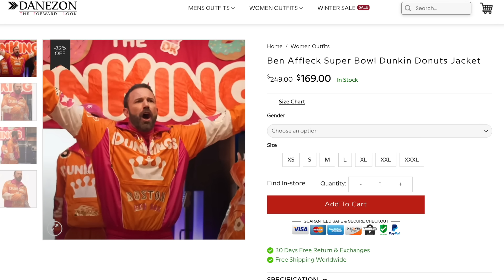BEHIND THE SCENES: DUNKINGS SUPER BOWL COMMERCIAL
BEHIND THE SCENES: DUNKINGS SUPER BOWL COMMERCIAL - We take a look at some of the behind-the-scenes footage of the making of the Dunkin Donuts Dunking Super Bowl Commercial which stars Ben Affleck, Matt Damon, Tom Brady, and Jennifer Lopez.